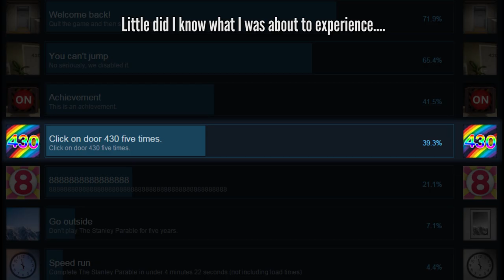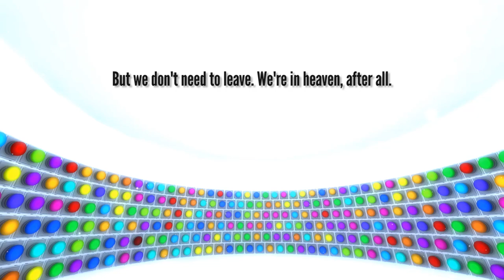The Stanley Parable (2013) - Click on Door 430 Five Times Achievement & Heaven Ending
Let's play The Stanley Parable (2013 Standalone version). Click on Door 430 five times they said. It will be fun, they said...

This video includes:
- Secret Disco detour
- Explosion/Bomb Ending
- Cold Feet ending
- Escape Launch Pod Ending
- Serious Room ending
- Whiteboard ending
- "Facepunch" texture change
- Playing around with console commands (bark, iamabird, etc)

▬▬▬▬▬▬ VIDEO INFORMATION ▬▬▬▬▬▬
• Game: The Stanley Parable (2013)
• Developer/Publisher:  Galactic Cafe

▬▬▬▬ GAME INFORMATION  ▬▬▬▬

The Stanley Parable is an interactive story modification built on the Source game engine, designed by Davey Wreden, and released in July 2011. A high-definition stand-alone remake, including new story elements, was developed by Wreden and Source engine modeler William Pugh, under the Galactic Cafe development team name. The remake was announced and approved via the Steam Greenlight process in 2012, and was released in October 2013 for Microsoft Windows and December 2013 for OS X.

While both the mod and the remake use the first-person perspective common to other Source engine mods, there are no combat or other action-based sequences. Instead, the player guides Stanley, the game's protagonist, through a surreal environment while the narrator, voiced by British actor Kevan Brighting, delivers exposition. The player has the opportunity to make numerous decisions on which paths to take, and because at times the narrator says what Stanley will do next, the player can choose to ignore the narration and make a different choice. Every choice made by the player is commented on by the narrator, and depending on the choices the player makes, they will encounter different endings to the game before it restarts.

Wreden envisioned the game after considering that most major video game titles confine the user to its rules, and considered how to construct a narrative to challenge that notion. Outside of Brighting's voice work as the narrator, Wreden built the modification himself, initially as a personal project for his career goals but soon expanding to a wider release once he had shown it to friends and other players. The modification received critical attention as a new variation of creating interactive fiction within a game engine, and provided a thought-provoking narration to discuss with others on the nature of choice and predestination within video games.

The remake expanded the experience, recreating many of the original mod's decisions within new environments while adding several more story pathways that could be followed. The standalone game has received similar critical praise from journalists favoring the expanded narrative and commentary on player choice and decision-making in modern video games.